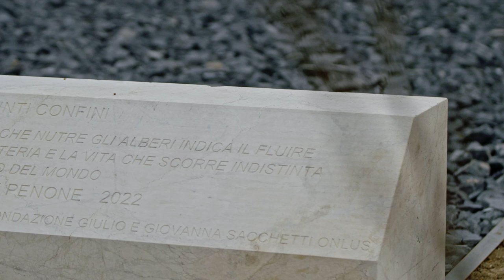La fondazione Giulio e Giovanna Sacchetti ha donato al comune di Bergamo un'opera di Giuseppe Penone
Il 18 marzo 2022, in occasione della Giornata Nazionale in memoria delle vittime dell’epidemia da Coronavirus, è stata mostrata al pubblico la nuova installazione realizzata da Giuseppe Penone e finanziata dalla Fondazione Giulio e Giovanna Sacchetti Onlus.

L’opera dal titolo “Indistinti confini” è un’imponente installazione in marmo di carrara, alta 3 metri e dal peso di 25 tonnellate, posizionata all’interno del Bosco della Memoria nel Parco Martin Lutero a Bergamo.